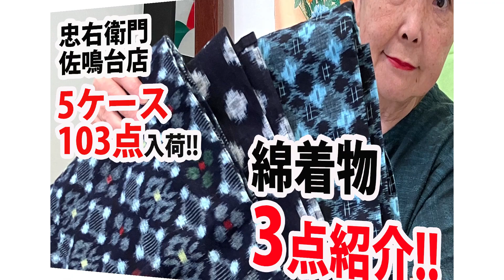本日5ケース103点入荷！おすすめ綿着物を3点ご紹介 No30724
00:00​ ■ご挨拶

00:27 ■綿着物 品番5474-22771　￥2750
身丈130cm,裄丈58cm,前巾22cm,後巾28cm.袖丈41cm.水色　黄　赤

01:18 ■綿着物 品番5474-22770　￥2750
身丈135cm,裄丈64cm,前巾26cm,後巾31cm.袖丈42cm.紺系

02:16 ■綿着物 品番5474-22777　￥3300
身丈152cm,裄丈62cm,前巾24cm,後巾28cm.袖丈33cm.青系

02:53 ■ending（最新情報・ご案内など）

リメイク用のお着物、帯、小物はネットショップの
「リメイク用コーナー」に1000点以上掲載中です！！

★☆★☆女優の熊谷真実さんが
　　忠右衛門にご来店くださいました★☆★☆

【着物】運命の出会い！一目惚れしちゃった フォーマル着物 激安リサイクル着物店でコーディネート
【着物】着物初心者 知久屋のお嬢さんの着物を1万円で全身コーデ！熊谷真実 御用達 激安リサイクル着物店！
【着物】2200円！高級紬 の訪問着、見つけた！リメイク用の着物店で本気の奪い合い
【着物】サイズの小さい着物はこうやって着る！リメイク・お直し・真実ちゃんの秘密兵器登場

リメイク用着物以外の商品は
スマホで簡単！リモート接客
「リンリン　サービス」も実施中！！
携帯からは
までご連絡ください

※本店サイトの商品はお電話でのご注文も承っております

★佐鳴台店★

静岡県浜松市中区佐鳴台4-9-13

★★SNS★★

リサイクル、リメイク用とはいってもまだまだ着ることができそうな
帯や着物が250円+税からあります。

もしかしたら未使用品？と思える状態の良いものも、
すべて揃えて1万円以内に収めることできちゃいます。

とっても良い品、逸品も30～90％OFFでご案内します
着物は着てみたいけど、呉服屋さんはチョット怖いって思っている方も
安心してご来店ください

【商品の消毒について】

忠右衛門のコロナ感染予防対策

撮影に使用した商品は着用後、消毒を実施しております

店頭での試着は、お客様に手の消毒とフェイスカバーの装着をお願いしています
店頭で試着された商品も消毒を実施しております

スリッパ、買い物かごも使用後は消毒を行っております

スタッフは常時、マスクを使用し、消毒も随時行っております

BGMは下記サイトの楽曲を使用しています